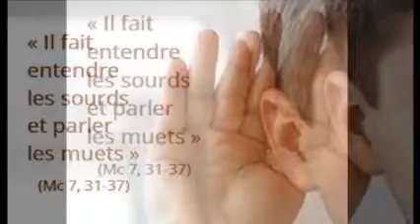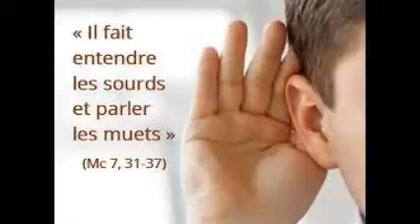Evangile Marcel du 11 février 2022